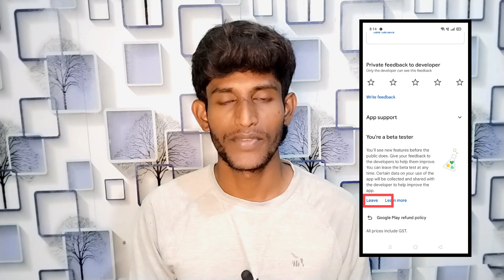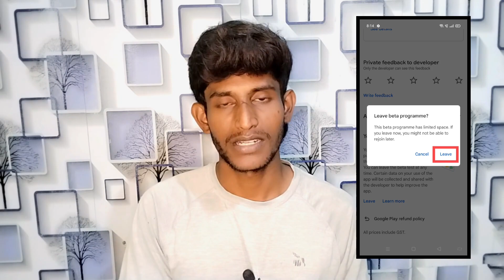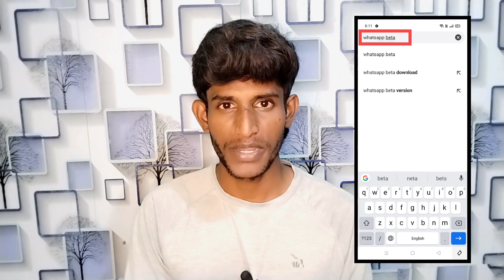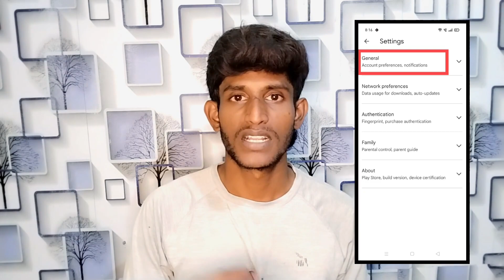How to Leave Whatsapp Beta Program in Tamil | Seenu Tech Tamil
In this Video about How to Leave Whatsapp Beta Program.